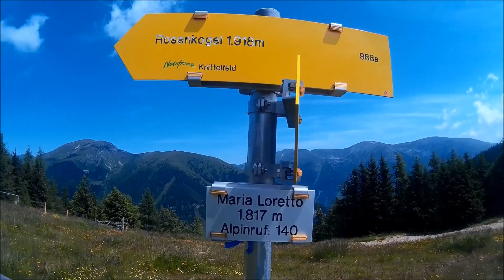Loretto Adlerkuppe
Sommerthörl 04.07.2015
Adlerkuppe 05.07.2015